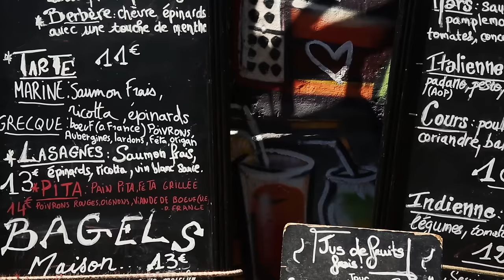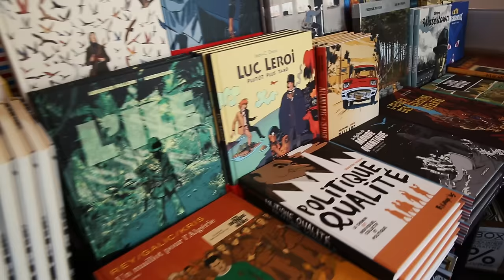Marseille city guide - Cours Julien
With the biggest working port in France, Marseille is known more for its industry than its patchouli. But, perched atop a hill in the city's 6th arrondissement, there's a bohemian community that feels like another world (man). Festooned with vibrantly coloured street art, much of it commissioned by the funky stores, cafés and high-concept venues there, Cours Julien not only provides a shot of culture, but allows you to try on a fun, alternative lifestyle for size.

To book your holiday to Europe with easyJet visit our